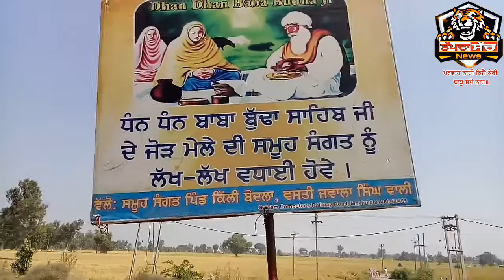ਮੱਖੂ-ਬਾਬਾ ਬੁੱਢਾ ਸਾਹਿਬ ਜੀ ਦੇ ਸਲਾਨਾ ਜੋੜ ਮੇਲੇ ਤੇ ਜਾ ਰਹੀਅਾਂ ਸੰਗਤਾਂ ਲੲੀ ਕੀਤੇ ਲੰਗਰਾਂ ਦੇ ਵਿਸ਼ੇਸ ਪਰਬੰਧ ।